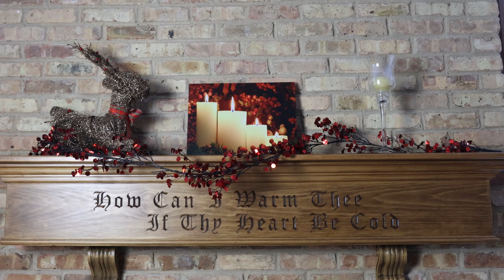The Colors and Lights of Christmas 2021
The Colors and Lights of Christmas 2021, A Cinematic Video, 4K Ultra HD

The goal was to create from the everyday items of the Christmas season a cinematic b-roll sequence.

Canon R6, 24–105 f4–7.1 IS STM, Insta 360 Go 2